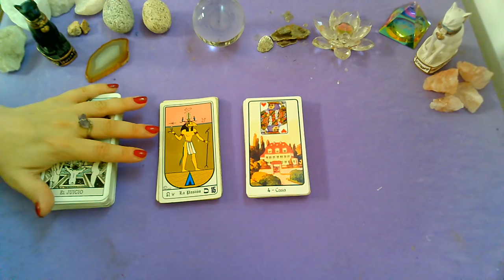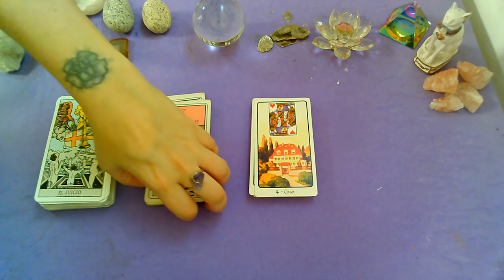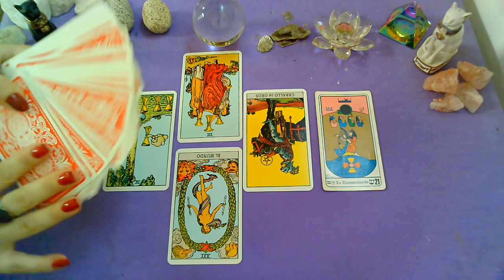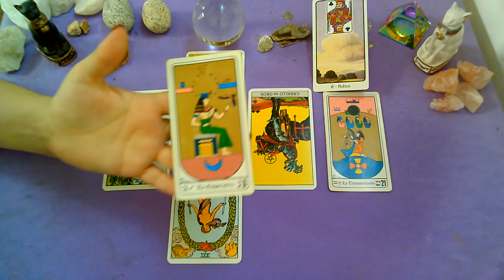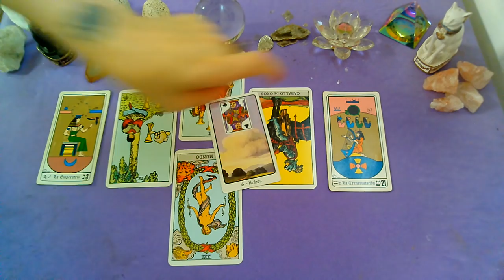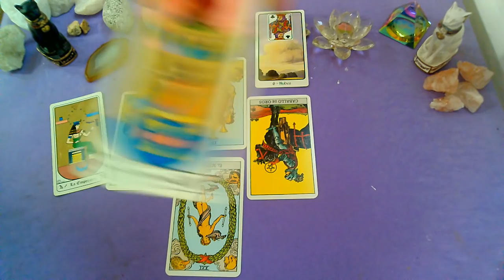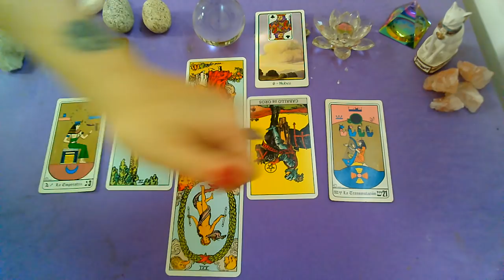*VIRGO*♍"EX PAREJA" EXTRA DATA(1ra Quincena)!!!Que siente?Que piensa?Que hará al respecto?FEB 2020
Lectura Intuitiva de EX PAREJA para el signo de VIRGO,sol, luna y ascendente para la EXTRA DATA!!! 1ra Quincena de FEBRERO 2020.
MIRA EL VIDEO DE TU QUINCENA  ASÍ TENES MAS DATA!